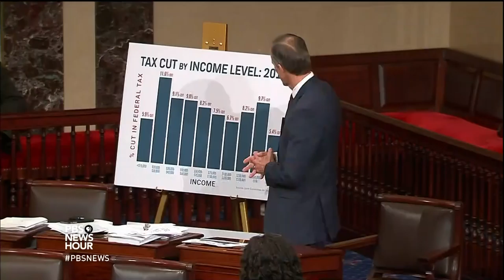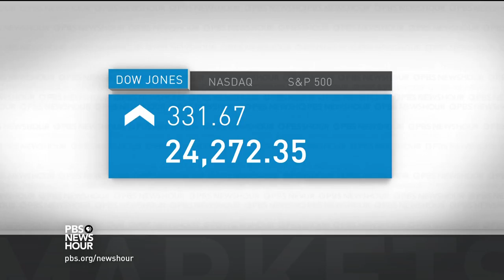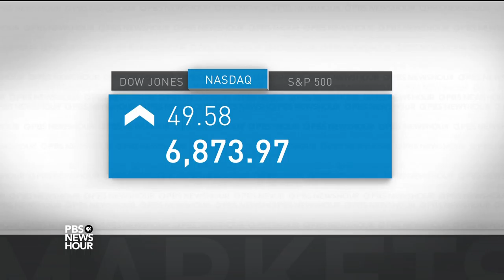Senate tax bill suffers blow as measure picks up support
Senate Republicans are running back to the drawing board on their tax overhaul after the Senate parliamentarian ruled that a deficit trigger wouldn’t pass muster. That followed a day of meaty, substantive debate on the matter, during which Republicans seemed to fuse together over a bill that would affect every American taxpayer. Lisa Desjardins talks to Judy Woodruff about the latest updates.